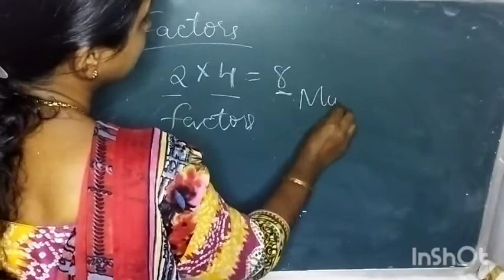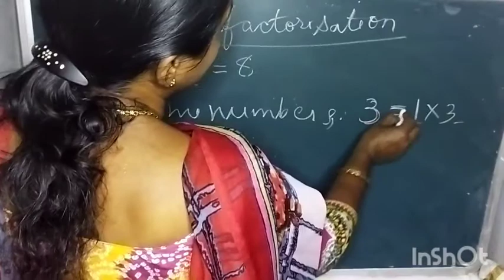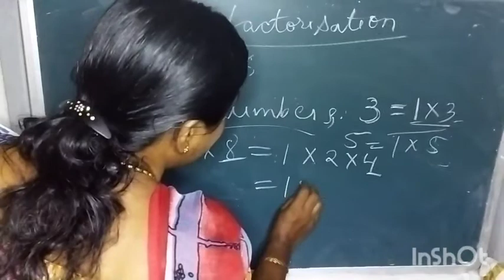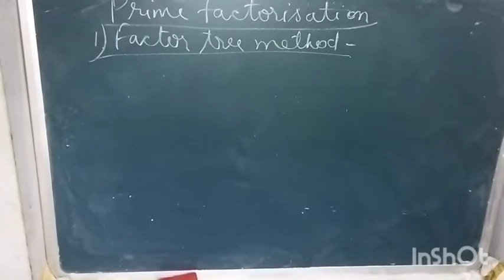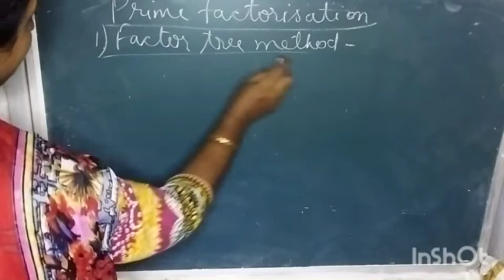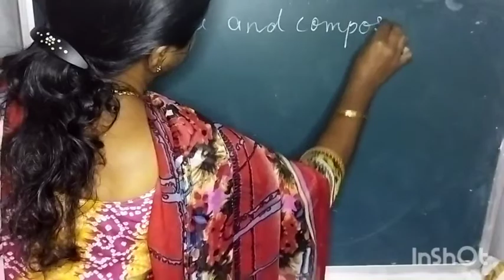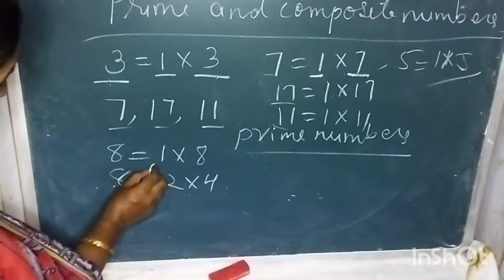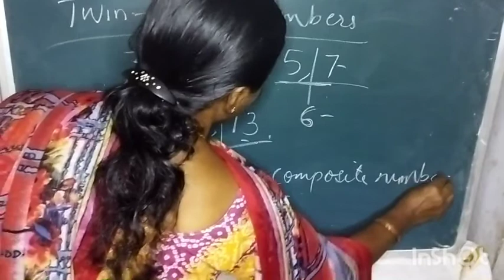cl 4 Prime factorisation